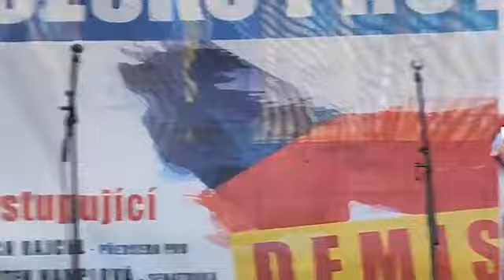(2) Česko proti vládě Václavské náměstí 16.9.2023